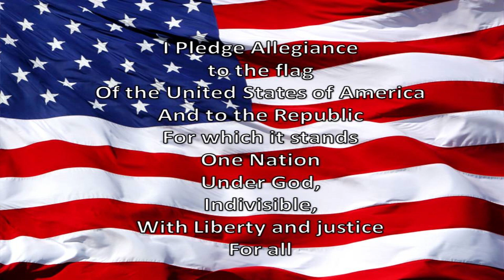WGES Grizzly AM 04-01-2019 (April Fool's Day)